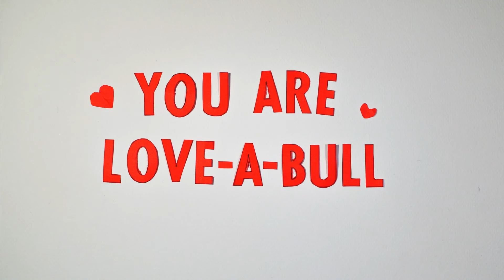Stop Motion - Red Bull Valentine's Day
I created a stop motion for Red Bull! It was fun!